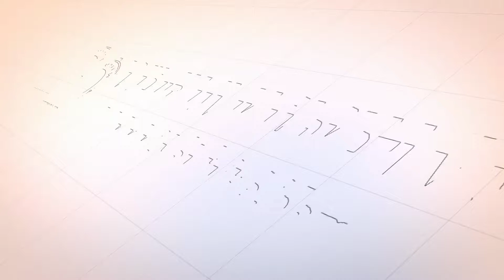MURTAD ⁉️ MENGGUGURKAN HAK MENERIMA HARTA PUSAKA - Abu Asnawi Abdullah, MA (Pengajian Faraid)